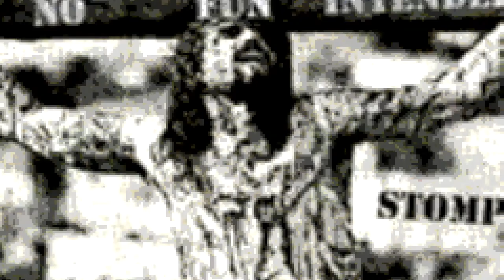osf 2 -SANDAL STOMP(usa)skinhead cop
sandal stomp IS AN us hardcore band that drives i!core to its roughest, so , enj'oi!, or die!